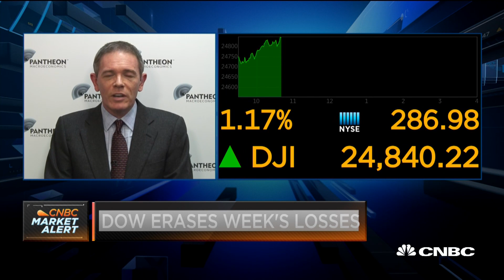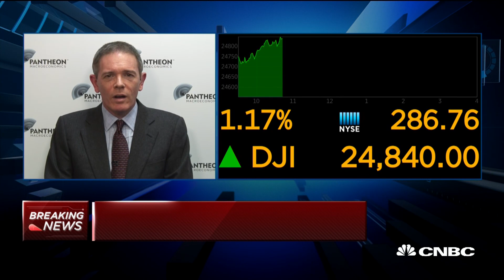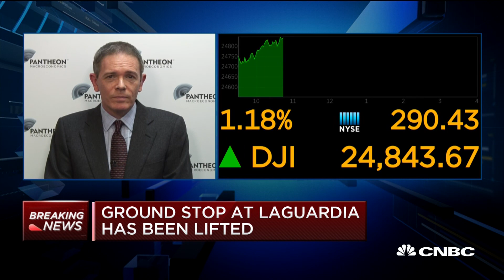Government Shutdown is becoming 'unconscionable': Economist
Ian Shepherdson, Pantheon Macroeconomics chief economist, and CNBC's Steve Liesman discuss the ongoing shutdown after a lack of air traffic controllers delayed flights at LaGuardia.